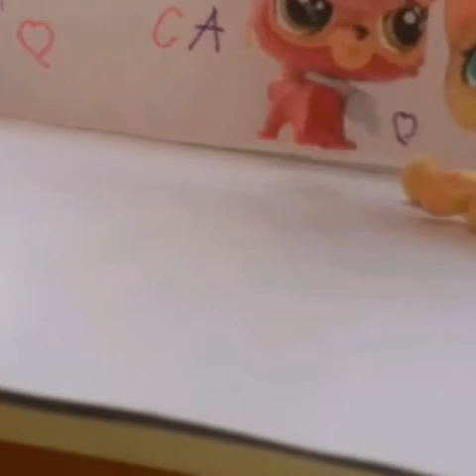LPS"Стар фартуна! Юбилей!